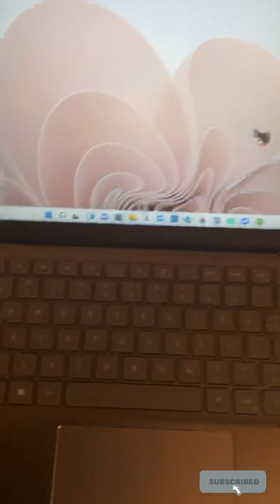Does your your Space bar teleport you